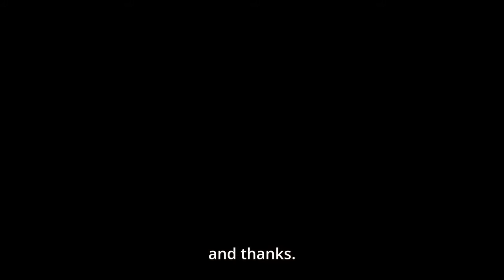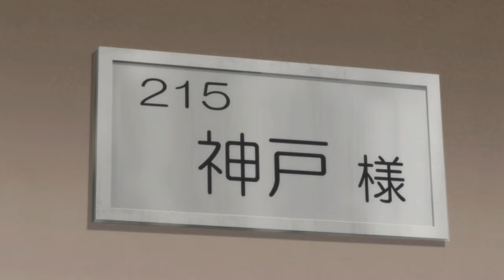Happy Sugar Life Finale Satou's death